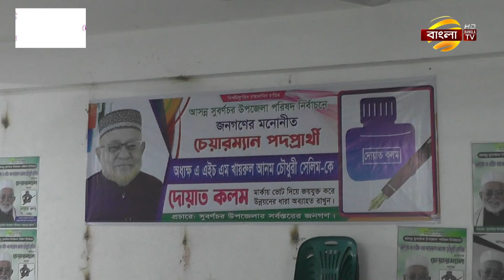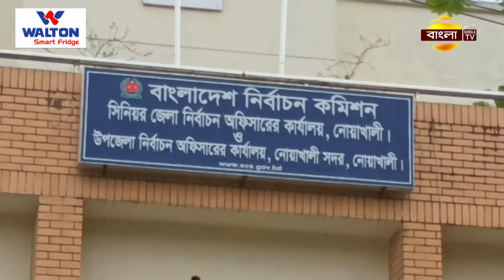নোয়াখালীর সুবর্ণচরে সরগরম ভোটের হাওয়া | Bangla TV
নোয়াখালীর সুবর্ণচরে সরগরম ভোটের হাওয়া